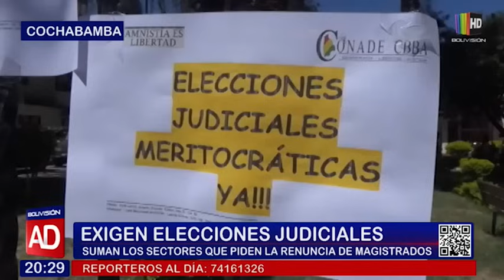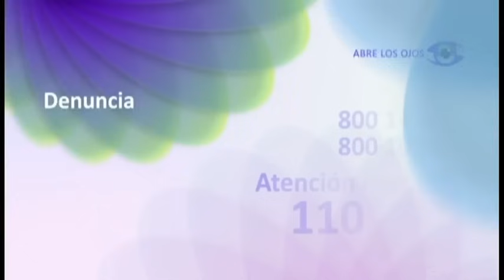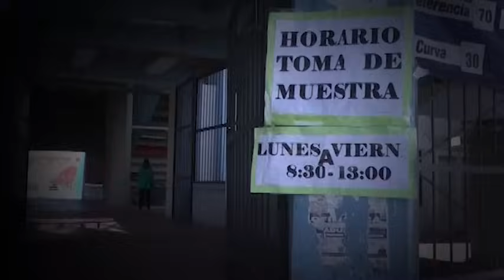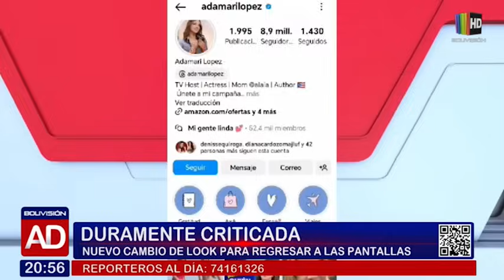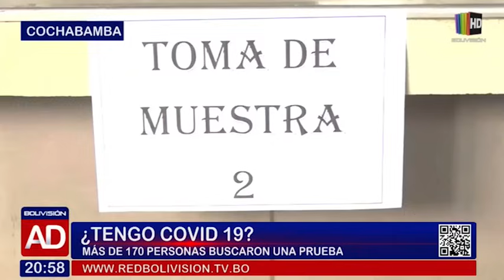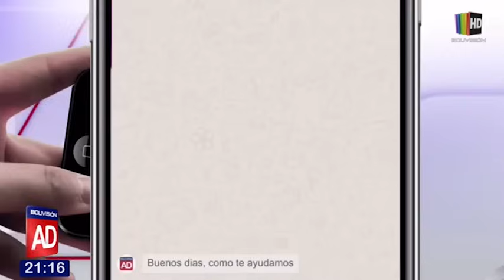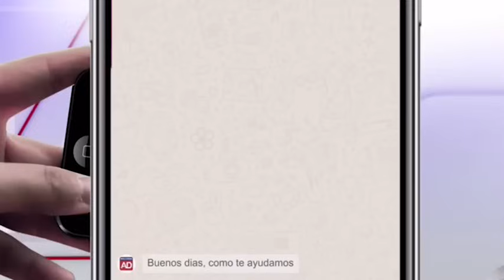NOTICIERO cochabamba 08 enero 2024